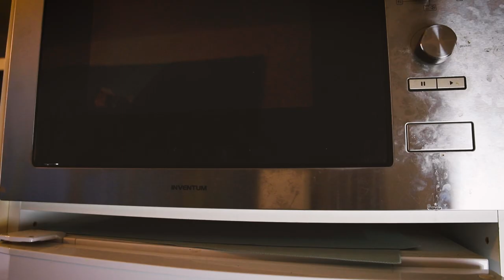Dutch Home vs. American Home | Adapting to Home in the Netherlands - Size, Bathrooms, HVAC, Stairs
In my move from the United States to the Netherlands, there were a LOT of things to adapt too.

But before adapting to things out in the real world, there are things in my own apartment that I had to get used too. First of all, everything is much smaller here than in the states.

Now my apartment is actually pretty large for one person. There’s definitely more room than I need and it’s a shame that there’s a room that I’m not even using here.

But everything in the apartment is smaller. My oven is the size of a microwave, and my microwave, well it’s the size of my oven.

My fridge is enough for one person, but it’s considerably smaller than anything that I’m used to having back home.

My washing machine doubles as a drier, which I’ve learned many Dutch people don’t have a drier in their homes. Usually they just have a drying rack that they hang their clothes on after washing.

These are just some of the things that you need to adapt to when moving to the Netherlands. But there are many more which I discuss in this video.

Chipley IG: @chipleymc
Chipley Spotify: @chipley

Afrowanders IG: @afrowanders